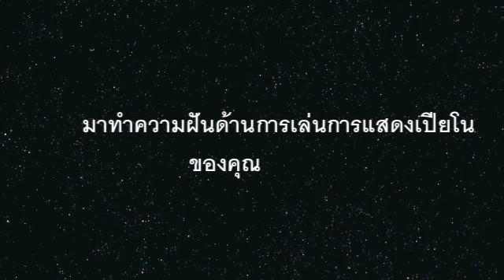Chonnakarn Sri-uthai performs Toccata in D Minor and Ave Maria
From I Love Piano # 12 Concert
6 January 2013
@ studio amade
Bangkok Thailand

Toccata in D Minor, BWV 565 (Bach-Busoni)
Ave Maria (Schubert, arr. Sri-uthai)
Chonnakarn Sri-uthai (Hom), piano